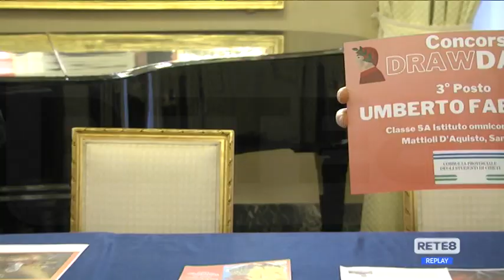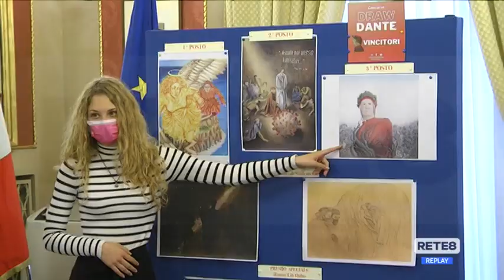Chieti - Draw Dante, vince studentessa del Linguistico